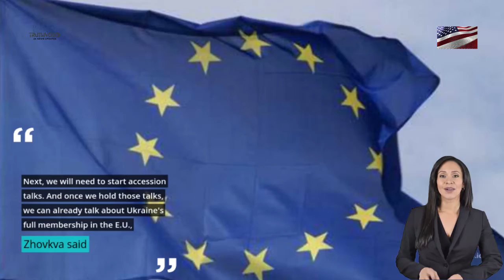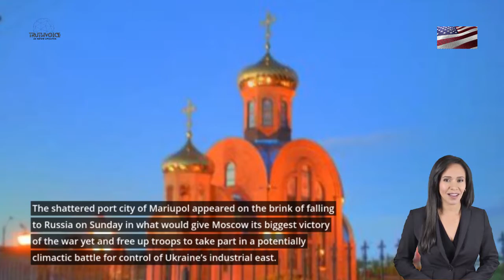RUSSIA-UKRAINE WAR UPDATES: Mariupol on the brink as surrender deadline passes.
Russia offered to spare the lives of Ukrainian soldiers fighting in Mariupol if they laid down their arms Sunday as the weekslong resistance in the besieged port city appeared to finally be coming to an end.